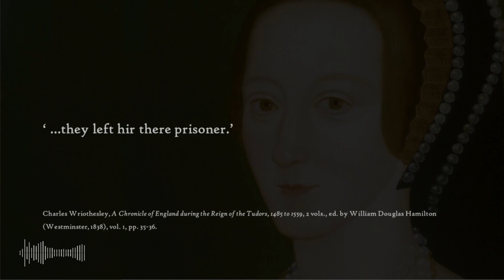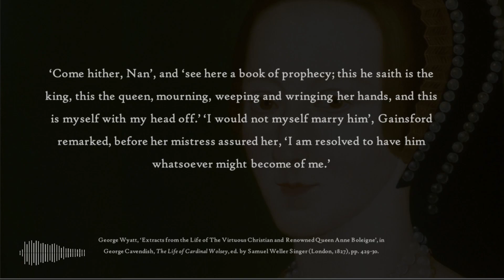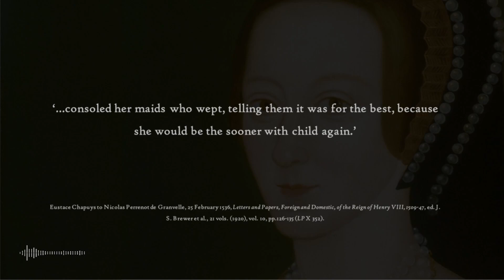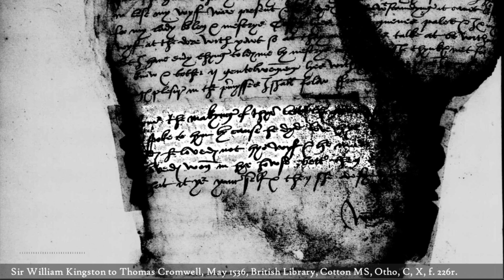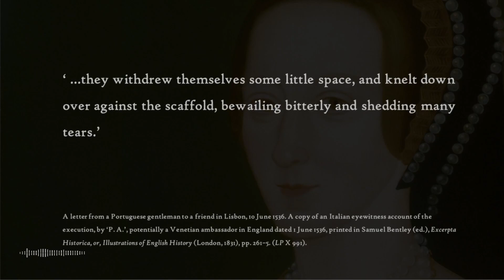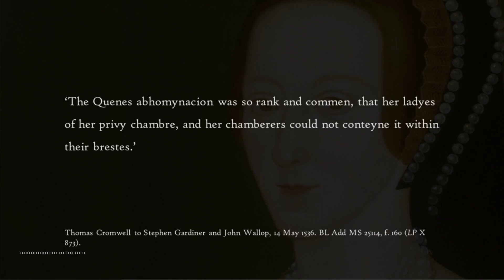Anne Boleyn and her gentlewomen in the Tower of London | Six Wives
‘But she to be a Quene, and creuely handeled as was never sene’:
Anne Boleyn and her gentlewomen in the Tower of London

This paper was given on 29 June 2021 for Early Modern Loneliness: The Experience of Loneliness in the Sixteenth and Seventeenth Centuries conference, at the University of Birmingham. for more information.

I would like to thank Hannah Yip (University of Regina) and Thomas Clifton (University of Birmingham) for the opportunity to present my research at this conference alongside so many wonderful speakers.

My name is James and I am a fourth-year PhD student at Durham University, researching royal servants in the households of Henry VIII and his queens.